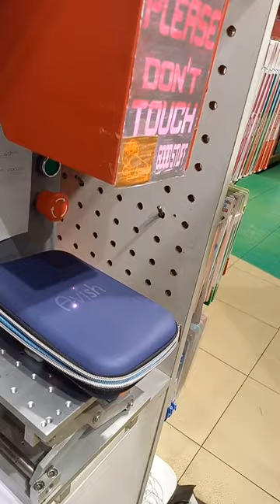Hamleys pencil box with name.